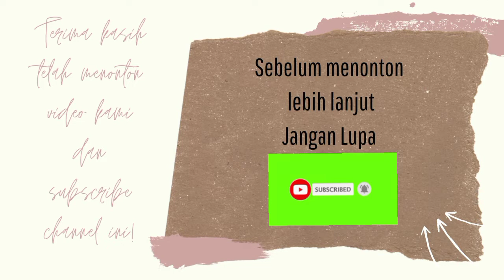Memilih Jurusan Kuliah